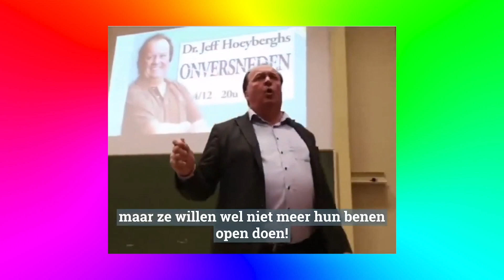Dr. Hoeyberghs - BENEN OPEN (DJ Yolotanker 5 Maand Voorwaardelijke Remix)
BENEN OPEN, MEIDEN! Jeff geeft het goede voorbeeld!